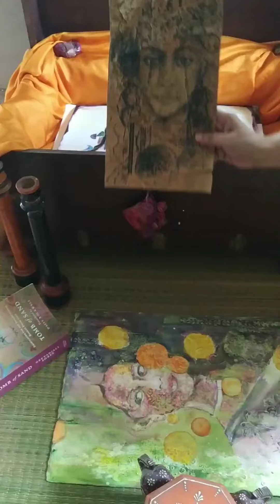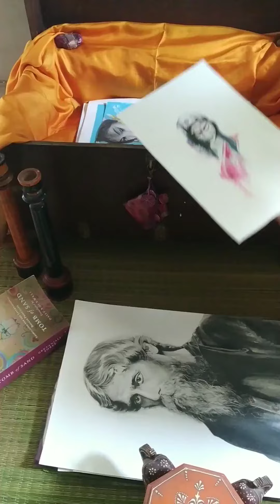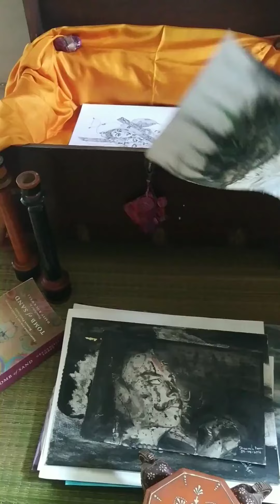Paintings and Sketches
Boxful of Paintings.

Some old and some new sketches...

I am Sharmla Karri, a self-taught artist from India. Always fascinated and keen to explore and discover new techniques and different textures in painting .Come, join me in this journey. ❤️